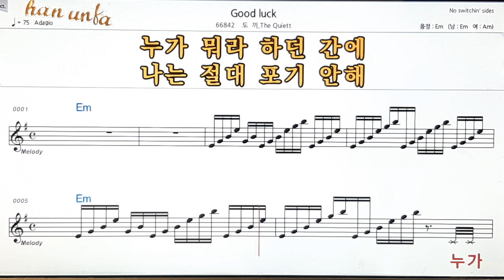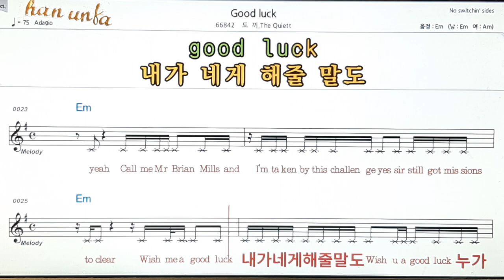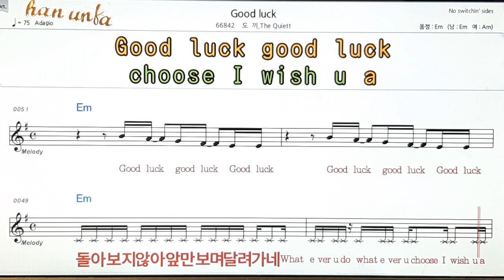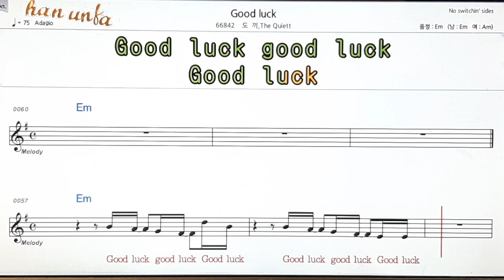Good luck/도끼 외👍노래 반주, 코드 악보,가라오케💋Karaoke*Sheet Music*Chord*MR